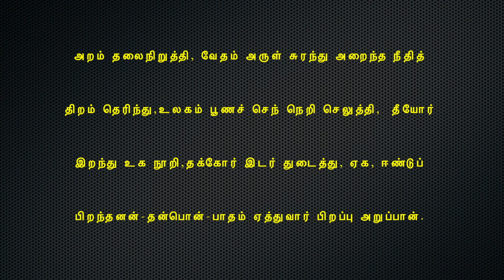கம்பராமாயணம் தினமும் ஒரு கம்பன் பாடல் நாள் 214 மருத்துவர் : பிரியா ராமச்சந்திரன்